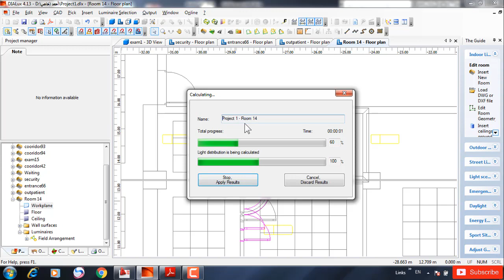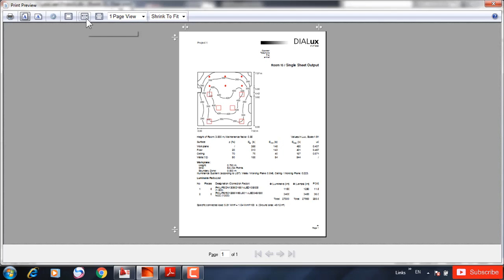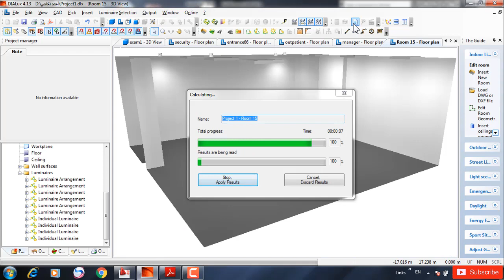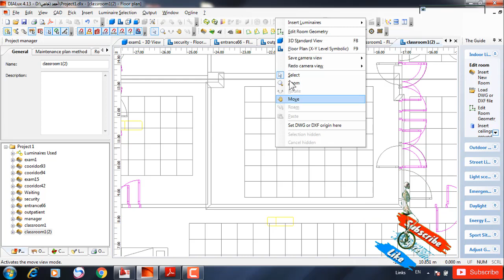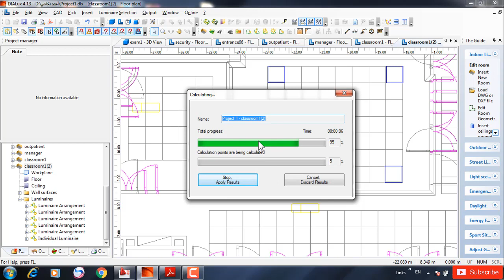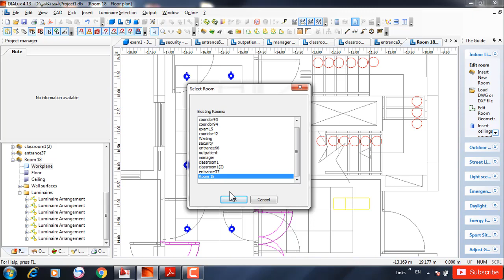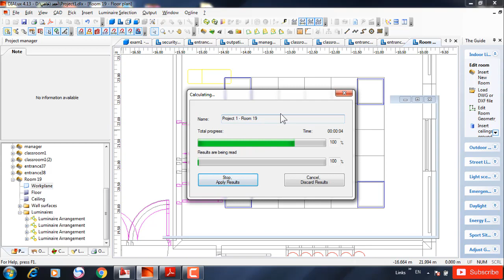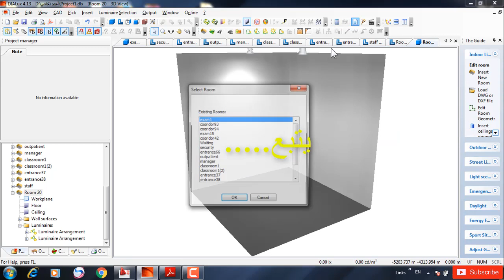كورس توزيع كهربى 19 مشروع الاضاءة 4